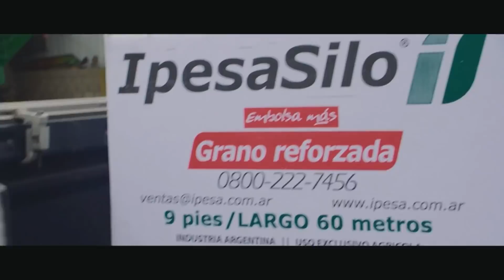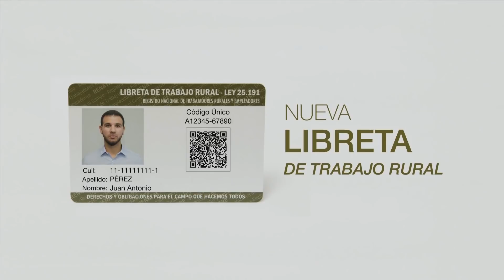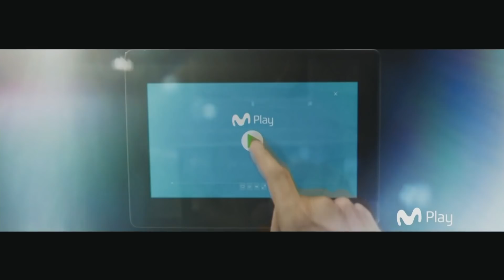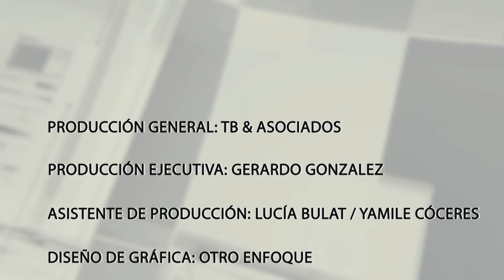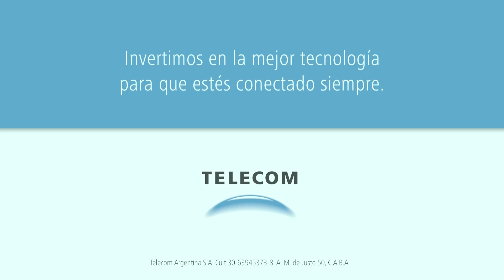ElInversor "Somos todos socios"